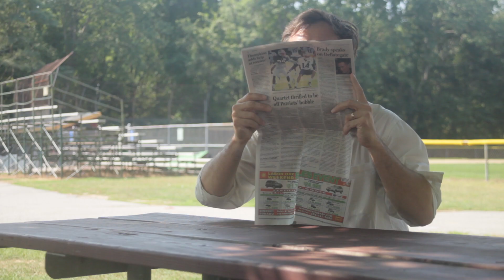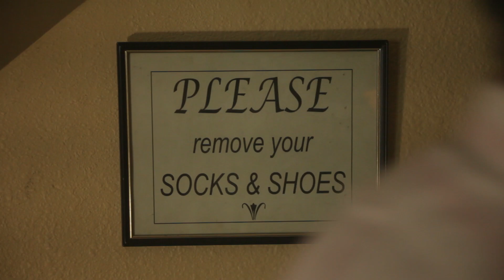I'LL GIVE YOU THE TOUCH | BESTOV DA NYETEES - Slingin' the Shots | SLINGSHOT COPS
See Kevin McGee as Dr. David AKA Sensefoot in this video set to the amazing track I'LL GIVE YOU THE TOUCH by Bestov Da Nyetees, from their album SLINGIN' THE SHOTS.

Edit by Charlie Roxburgh